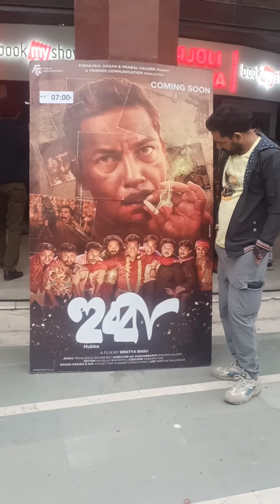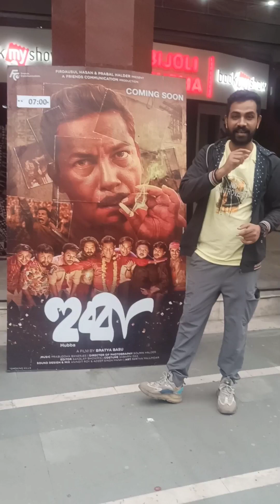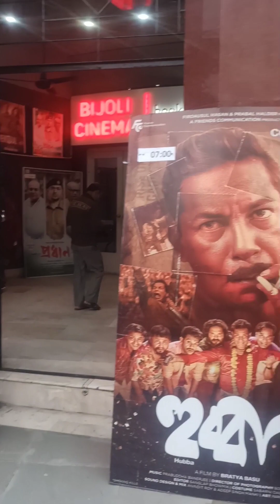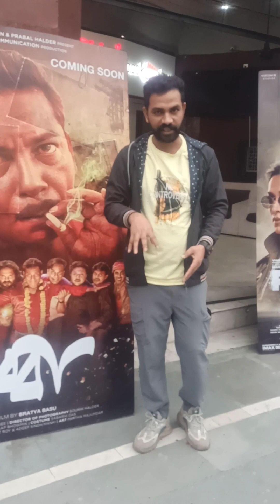হুব্বার ঝড় কলকাতায়